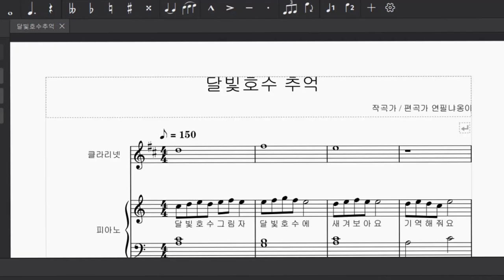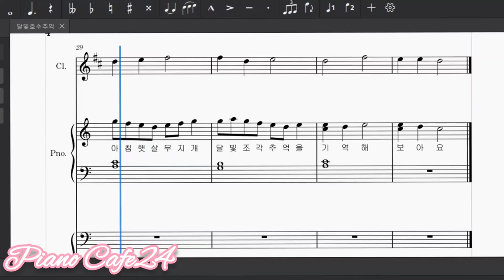piano Cafe24 달빛호수추억 5차 피아노 초벌작업 기록영상 클라리넷 과 일렉트릭 베이스 합주 태스트 기록영상